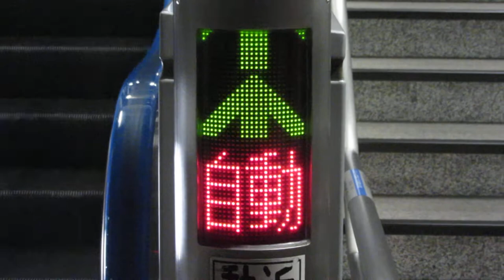エスカレーター入口のLED表示 西日暮里駅 改札外 日暮里・舎人ライナー